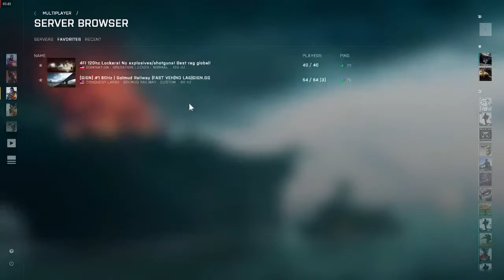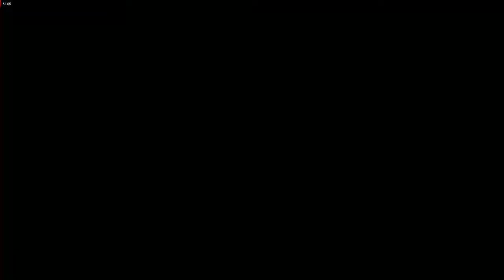Battlefield 2042 training for war in Battlefiel2 049